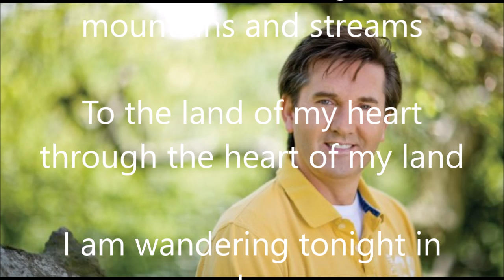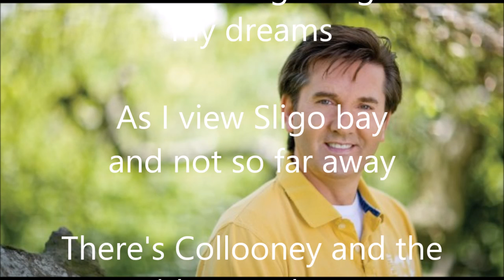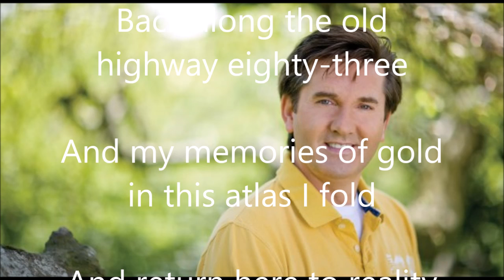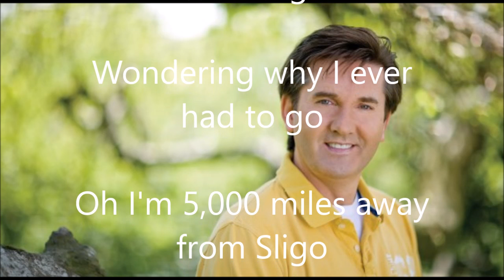5. 5,000 Miles Away from Sligo - Daniel O'Donnell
Johnny McCauley (From Wikipedia, the free encyclopedia)

Johnny McCauley (April 23, 1925 – March 22, 2012) was an Irish singer/songwriter. Born in Fahan, County Donegal, Ireland.[1] As a young adult he moved to London and in 1953 began singing professionally with his band, the Westernaires at the Galtymore Club, Cricklewood.

Always a country music fan he started to write and release songs on his own Denver Records label and formed a band of his own, The Johnny McCauley Trio, which toured extensively in and around London. It was not long before his songs were being covered by a host of Irish singing stars. His blend of American country sounds with Irish based lyrics proved a winning combination.[citation needed]

He wrote more than 80 songs, including Destination Donegal, Among The Wicklow Hills, Pretty Little Girl From Omagh and Four Country Roads, others include John Wayne and Barry McGuigan tribute songs. Artists ranging from Christy Moore to Daniel O'Donnell have recorded his songs, Daniel's first studio recording, My Donegal Shore was composed by Johnny, his songs continue to be recorded and performed by many singers around the world.[citation needed]

Johnny died[2] in London on 22 March 2012.